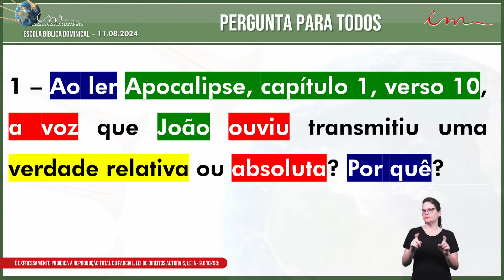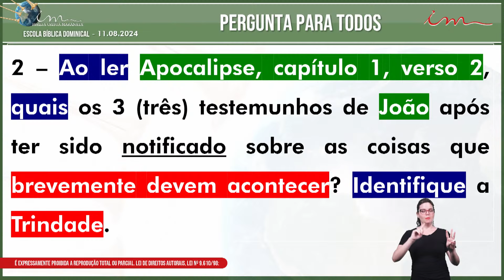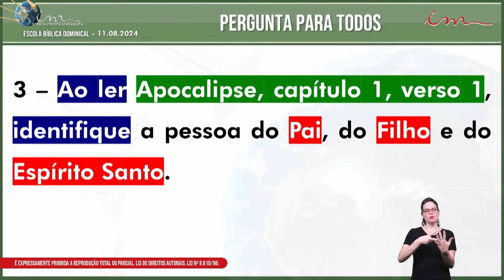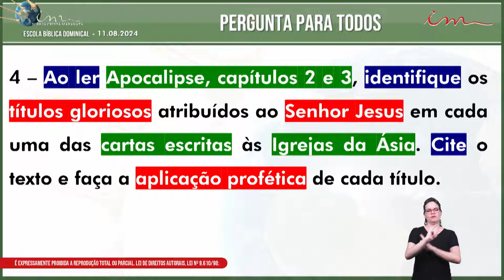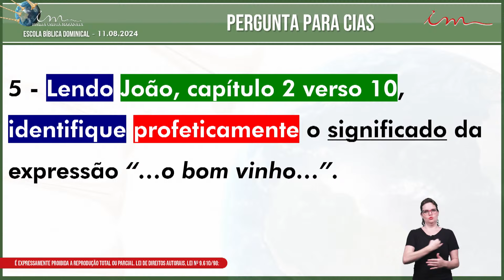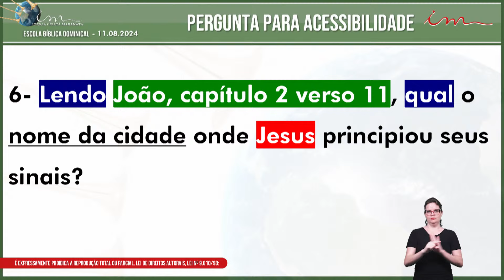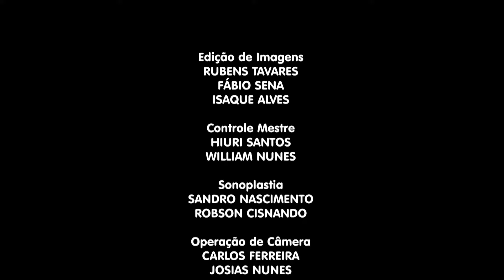11/08/2024 - [PARTICIPAÇÕES 9h30] - Igreja Cristã Maranata - Participações Escola Bíblica Dominical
LEI DE DIREITOS AUTORAIS, LEI Nº 9.610/98:
"CANAL OFICIAL"

Participações da Escola Bíblica da Igreja Cristã Maranata, transmitida no dia 11 de Agosto de 2024.